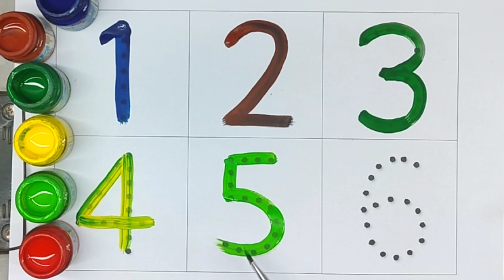One two three, Learn Alphabets A to Z, ABCD, Nursery rhymes, A for apple #078